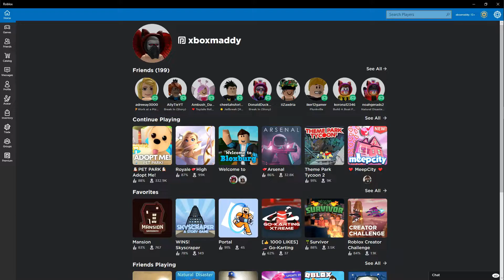New Pet Park in Adopt Me!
Zombies 2 PMVs are coming!